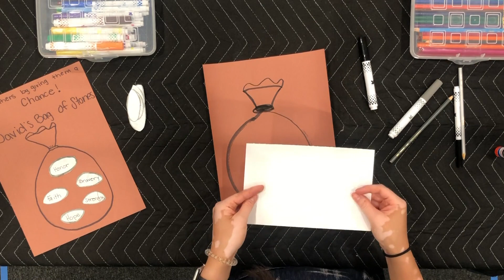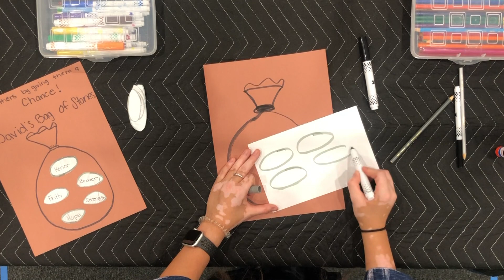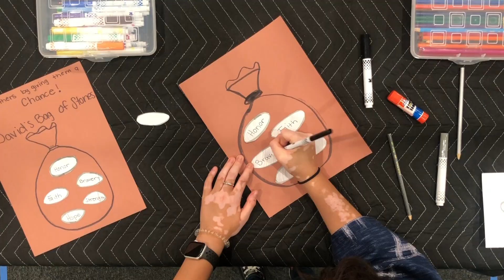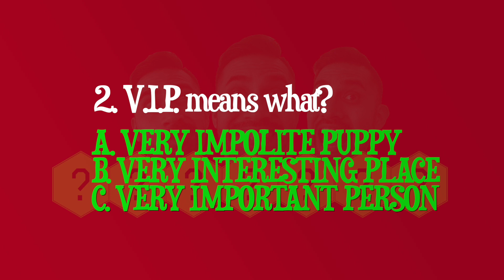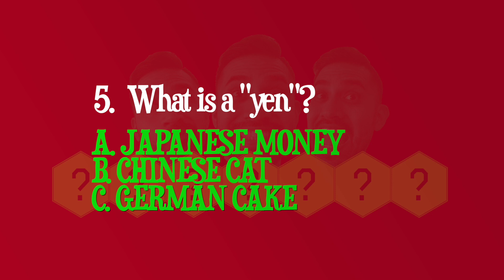Trinity Kids Season 2 - Episode 1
Trinity Kids is back with an all-new season! Join the Trinity Kid's Team as they embark on new adventures, worship alongside some of your favorite characters, and discover all that God has for you. This season will be full of surprises. So, grab your bibles, gather your family, turn up your volume, and let's do this!